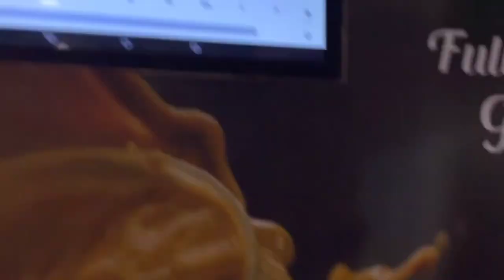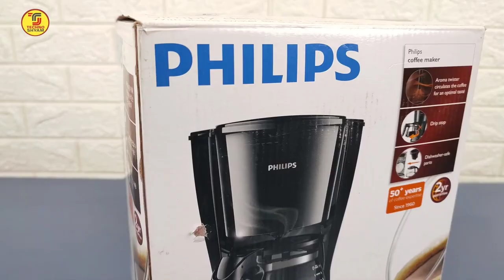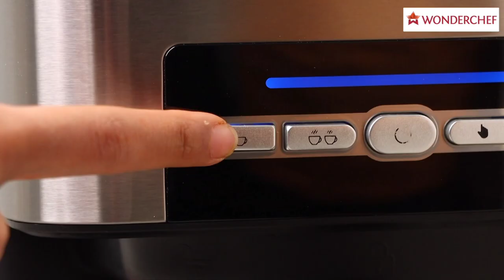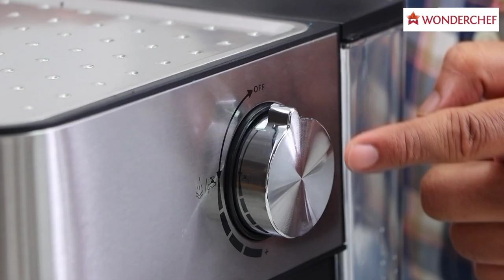Best Coffee Machine | Coffee Maker | New Business Ideas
In this video you will know about, coffee machine, coffee maker, new business ideas, new business ideas 2022, coffee machine for home, automatic coffee maker, how to use coffee maker, best coffee machine for home, automatic coffee machine, new business ideas 2022,

Amazon Link of Coffee Machines-

Wonderchef Regalia Brew Coffee Maker -

Philips Coffee Maker 760W

Wonderchef Regalia Expresso Coffee Maker 5 Bar

Havells Donato Expresso Coffee Maker-

Wonderchef Regalia Expresso Coffee Maker 15 Bar

                     support.

                                               𝐒𝐡𝐮𝐛𝐡𝐚𝐦 𝐆𝐮𝐩𝐭𝐚
                                                     Founder